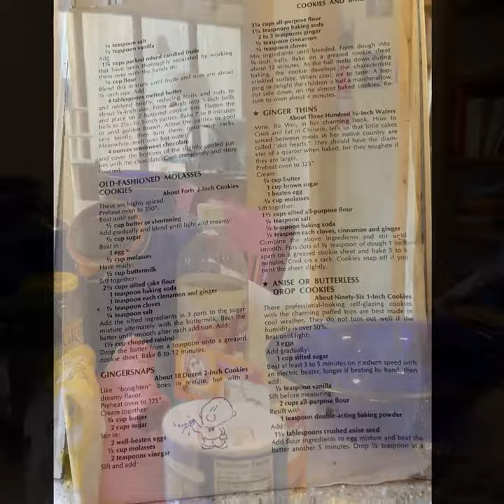Chris Justice - Gingersnap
Gingersnap is sharp, crunchy little song that I rediscovered back in 2021 when I digitized 70 or 80 hours of cassette and reel to reel tapes of my songs.

I had fun turning it into a cooking video; each Christmas I bake dozens of cookies using the recipe from my tattered sticky copy of the Joy of Cooking. Gingersnaps are always a favorite by acclamation.

This version is a bit of a rough sounding analog recording of my Taylor 555 12 string from the early 90s.

The full version of this song is available elsewhere on this channel on the videos shelf.